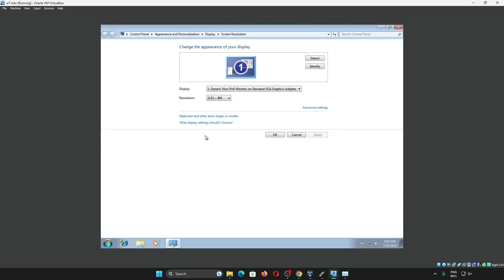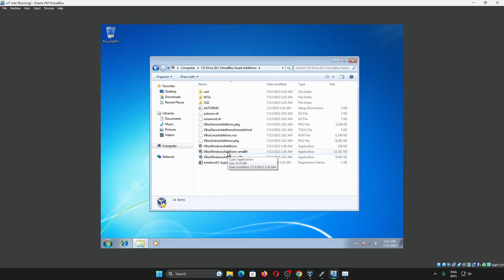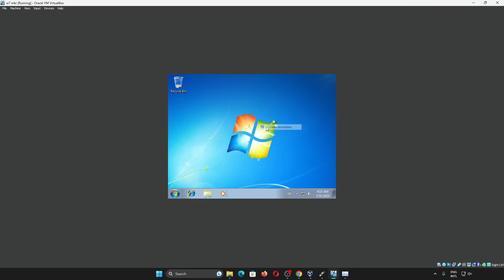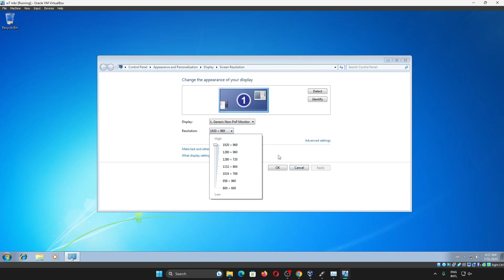Pengaturan Resolusi Full Screen Windows 7 di VirtualBox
Sekarang kita akan belajar mengenai pengaturan Resolusi Full Screen Windows 7 di VirtualBox